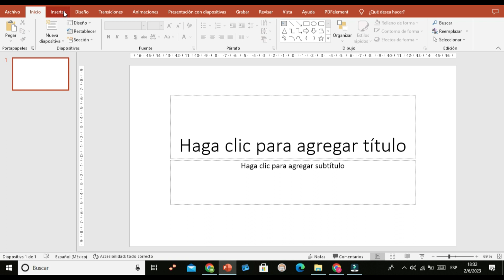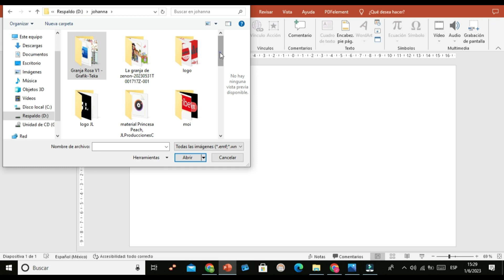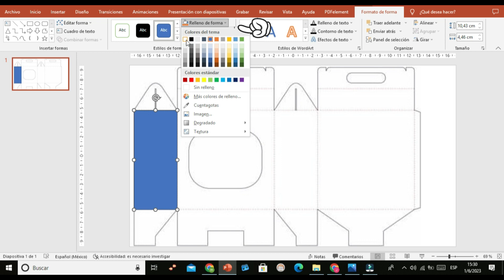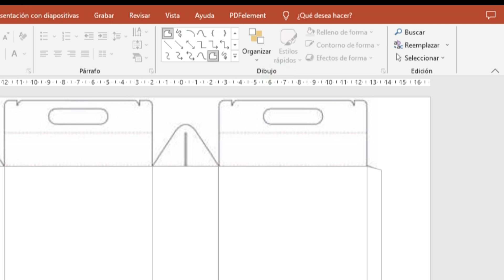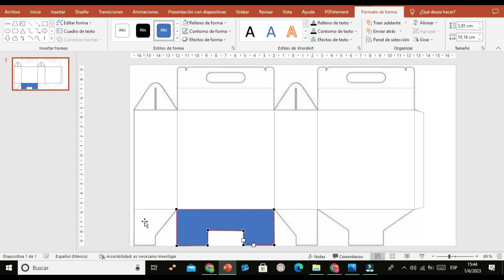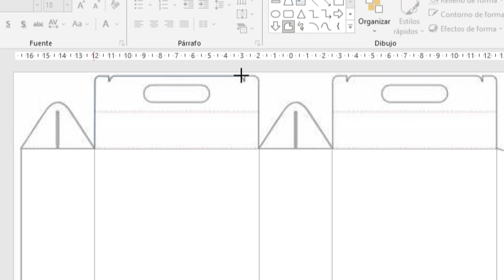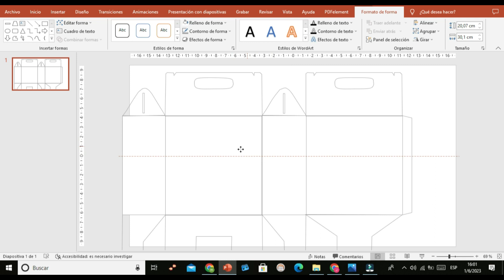Como hacer el molde de una cajita para cotillón (Candy box) en PowerPoint / milk box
Te muestro el paso a paso de como realizar el molde de una caja para dulces (cotillón),  trazando el patrón de la caja y así lo puedas elaborar tu misma(o) ,de forma muy sencilla con PowerPoint, para que puedas decorar tu mesa con la temática y dar como presente a tus invitados y puedan disfrutar de esa ocasión especial.

⭕LINK EDITABLE:
Tu apoyo es importante para continuar compartiendo material por este canal.
Observa mis otros videos tutoriales de invitaciones

👉Seguiremos subiendo más contenido para que puedas aprender de una forma sencilla.
😉Apoya nuestro canal dejando un like, comenta y comparte.
(espero sus comentarios si tienen alguna duda)